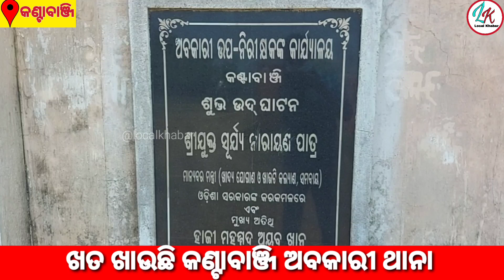Kantabanji Excise Police Station Balangir